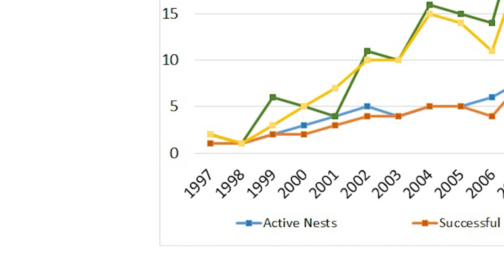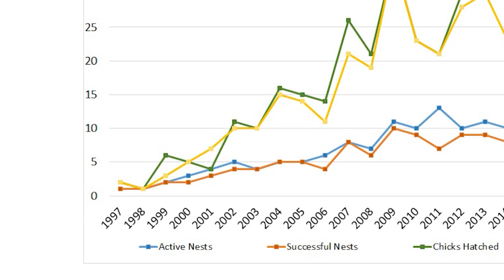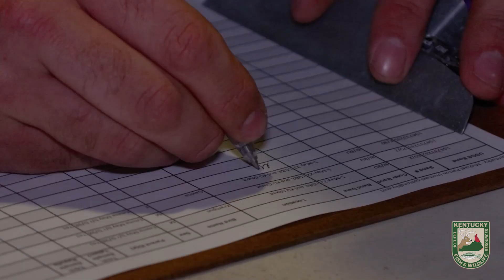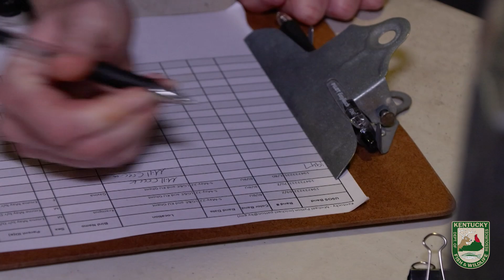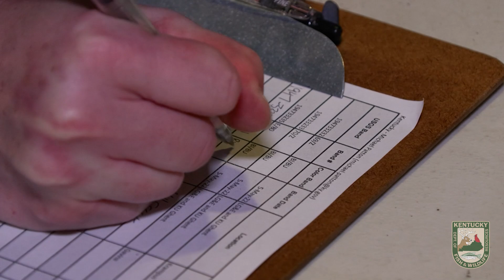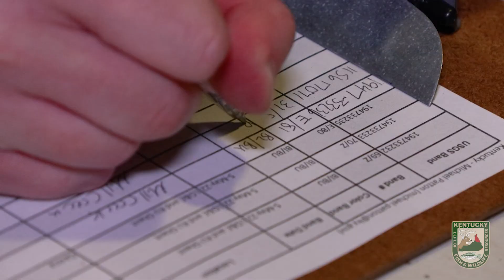Peregrine Falcon Banding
Did you know Peregrine Falcons were restored back into Kentucky after being gone for more that 60 years? We're at the Louisville Gas & Electric power plant in Louisville Kentucky, to see how they helped restore Peregrine Falcons back to Kentucky.